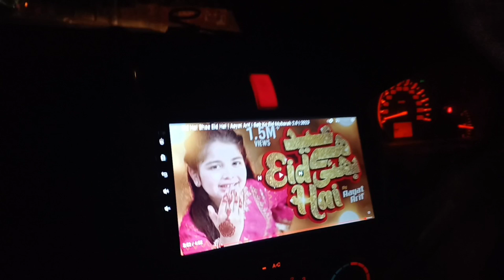Chand Raat Mubarak🌙